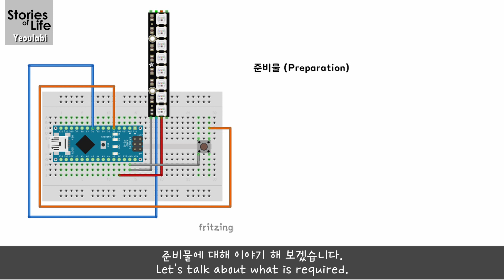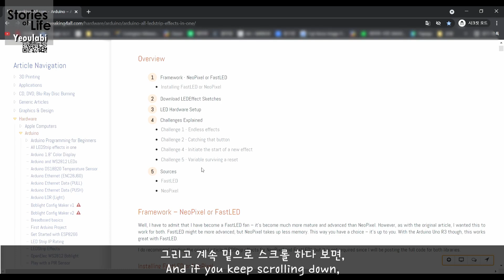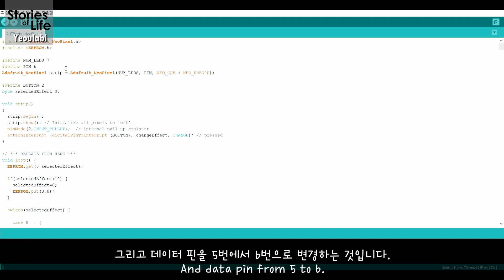[LED DIY] 아두이노로 건담에 장착한 LED Strip 손쉽게 제어하기 - Gundam + LED Strip + Arduino + Switch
안녕하세요, 여우래비 입니다.
이번 영상은 건담에 장착된 LED Strip 을 아두이노와 스위치로 간단히 제어하는 방법에 대한 영상입니다.
많은 도움 되시기 바랍니다!

00:00 Intro
00:52 LED Control - HG Unicorn Painting Model
01:45 Schematics
02:22 Coding
03:45 LED Control - RG Banshee (Lower Body)